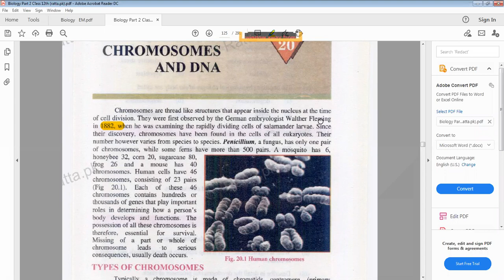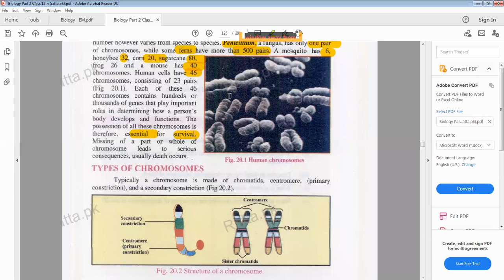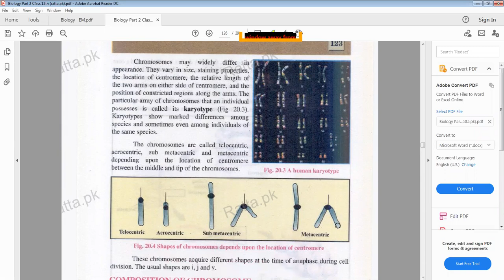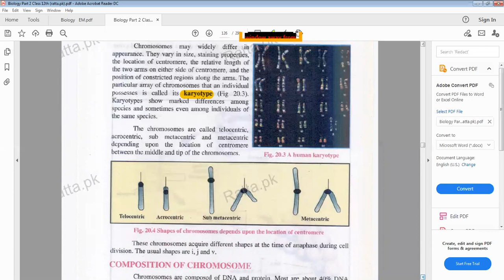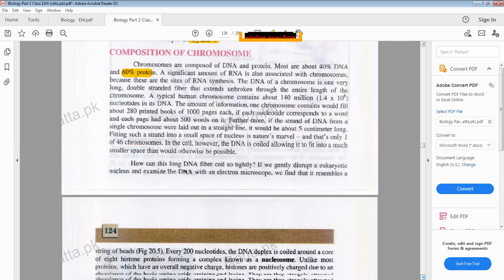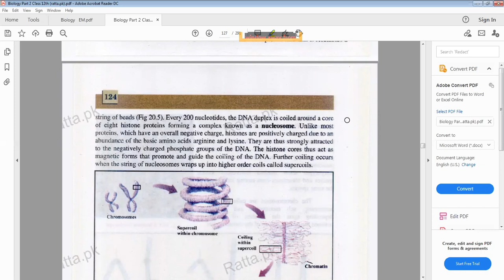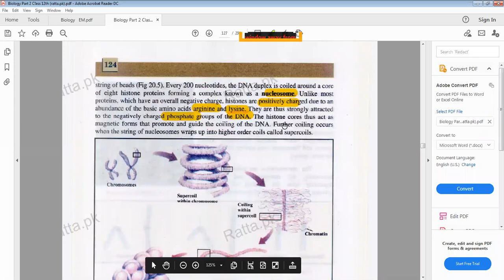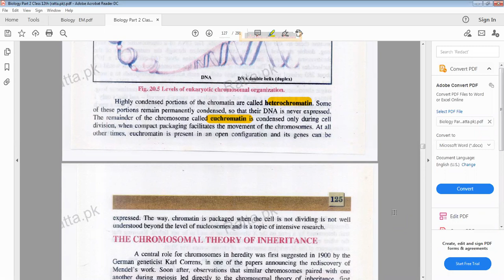Chromosomes | Discovery | Numbers | Types | Components| Shapes | Chemical composition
Biology  12 Lecture   44 Chap 20 Chromosomes &DNA

Chromosomes | Discovery of Chromosomes |
Number of Chromosomes
Types of Chromosomes
importance of Chromosomes
Components of Chromosomes
Karyotype
Shapes of Chromosomes
Chemical composition of Chromosomes
amount of information in human Chromosomes
ultra structure of Chromosomes
nuclerosome
 histome
super coil
heterochromatin
euchromatin Welcome to CURRENT TUTORIALS;